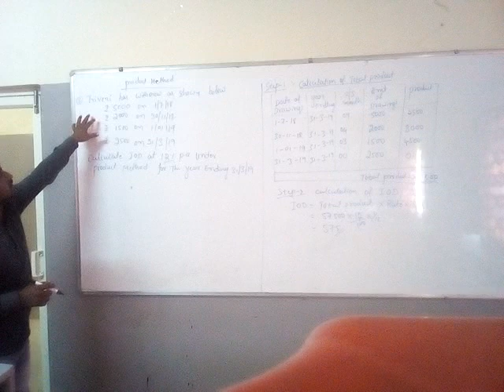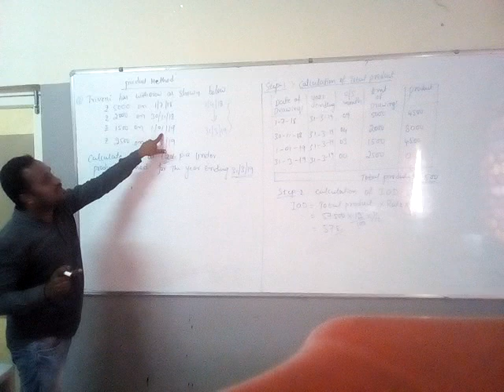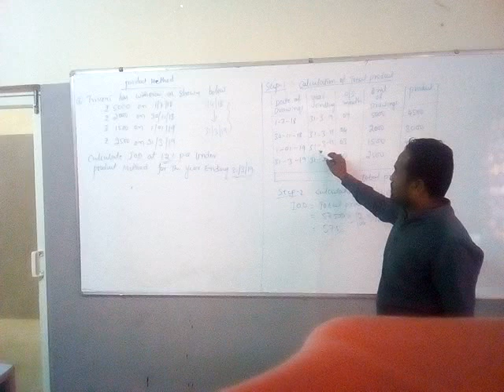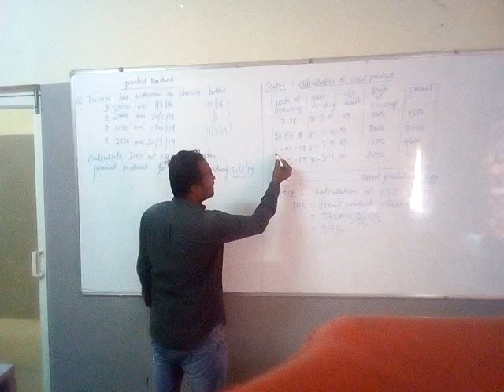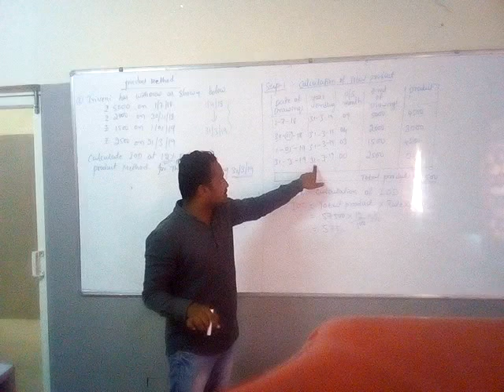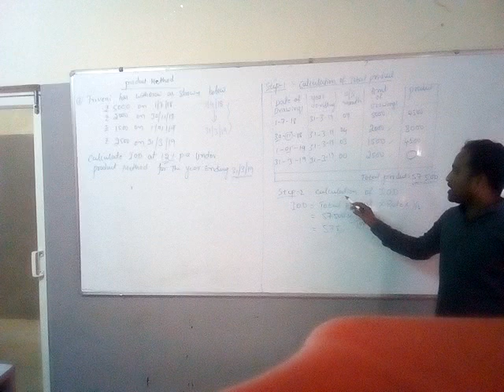Partnership Accounts(Fundamentals) chapter No 2 II PUC (part 7)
Partnership Accounts(Fundamentals) chapter No 2.Topic: Interest on partners drawings  Problems by mallikarjun Lecturer  Mahadeva PU & Degree College.